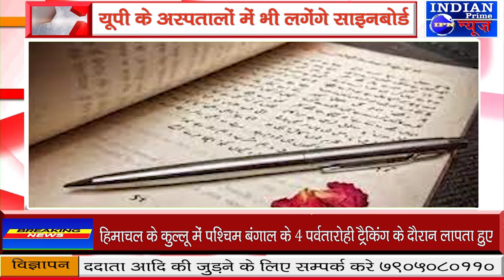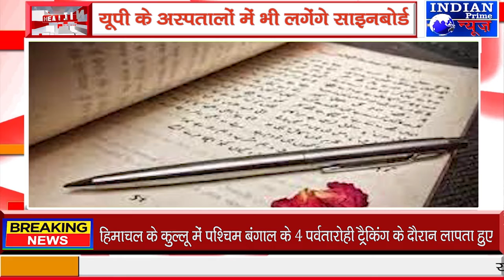IPN NEWS - यूपी के अस्पतालों में भी लगेंगे साइनबोर्ड योगी सरकार की पहल !